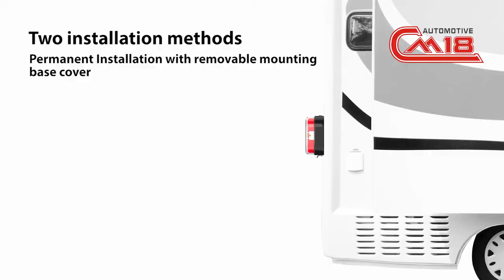[Z- T28], 100% Cable Free Magnetic Wireless Trailer Light Kit,5 Functions:ST/Dynamic DI/T/NPL/Reflex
1)Multi-Volt 12v & 24v
2)Permanent Mount & Magnetic Mount
4)New designed Built-in Antenna for durable usage
3)LED Dynamic Direction & LED Neon Effect Position Function
4)Rubber coated magnetic base for protecting the surface of vehicle
5)Powerful 2600mAh Li-Battery can work 8 hours while fully charging at 2.5hours
6)100% Cable Free:Radio communication range at 30Meters
7)Meets the requirements of IP65
8)CE,RoHS,ECE R7,R6,R4,R3,RED,R10 certified